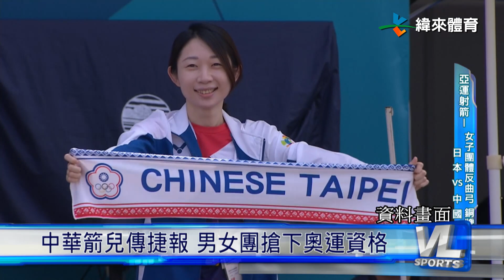6/13 中華神射手揚威 東京奧運門票全到手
我們中華射箭代表隊，在荷蘭世界射箭錦標賽場上的神射表現，反曲弓男團跟女團都闖進8強啦！

這也表示男團和女團都搶下了滿額的3張2020年東京奧運門票，恭喜這些神射手，也期盼他們能夠在年底的國手選拔賽中脫穎而出，繼續穿上國家隊戰袍，在奧運舞台展現神射功夫。